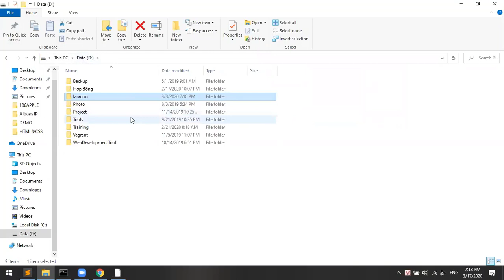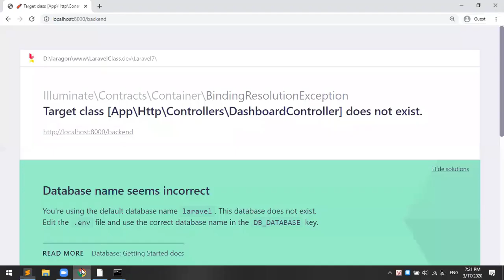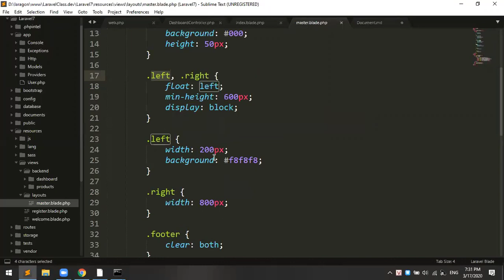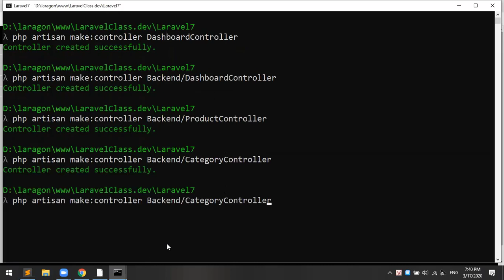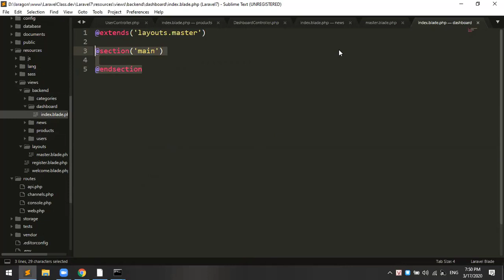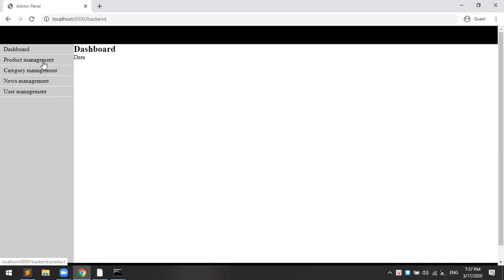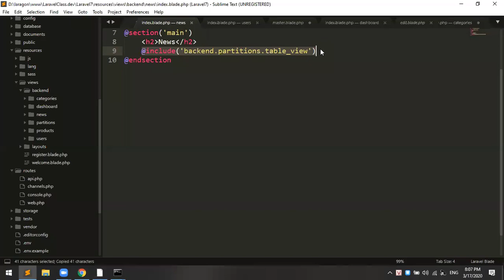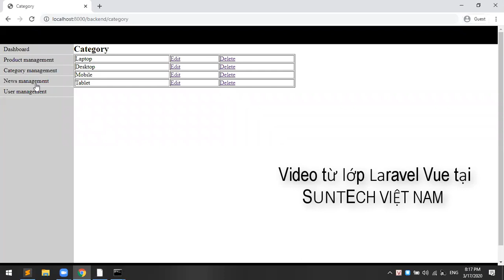Blade View Laravel 7 - Hướng dẫn chia layout đơn giản với Laravel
Làm việc với Blade View trong Laravel 7. Hướng dẫn chia Layout trong Laravel 7 với Blade View